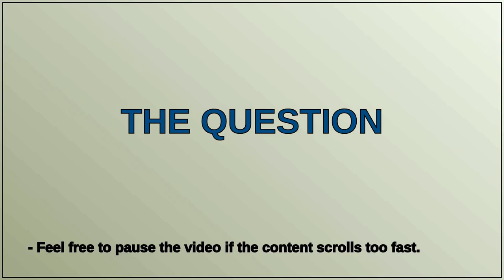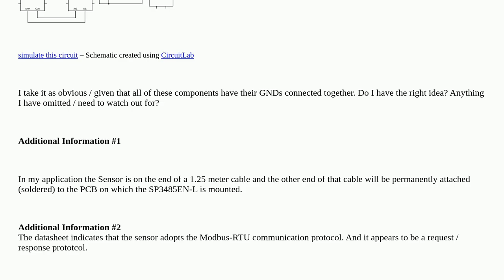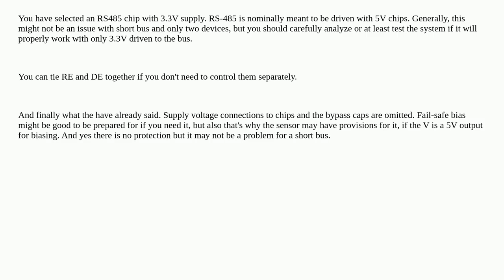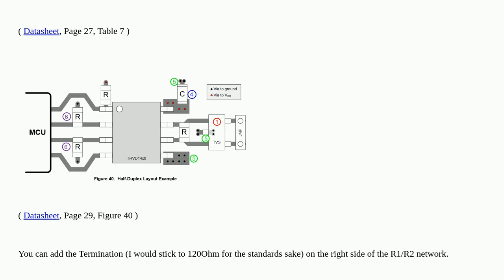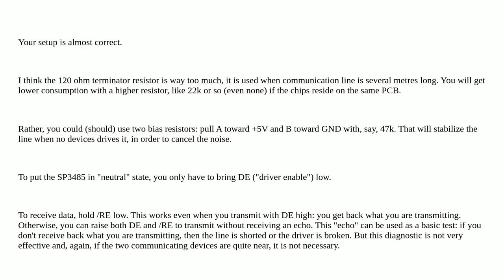Electronics: RS485 Wiring and Enables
RS485 Wiring and Enables

A special thanks goes out to the community

  rs485